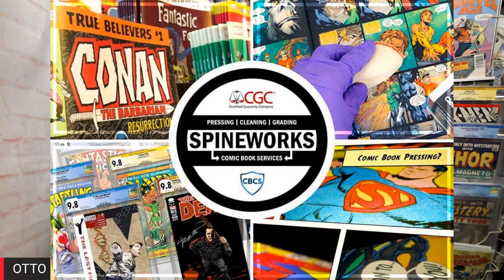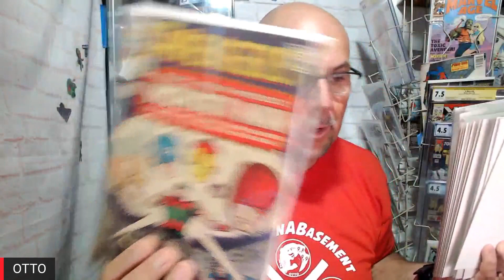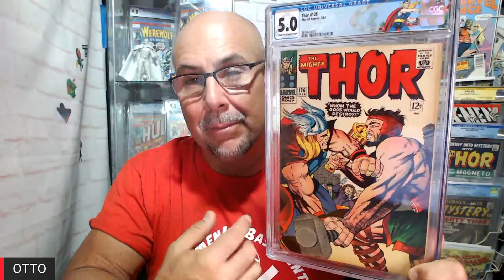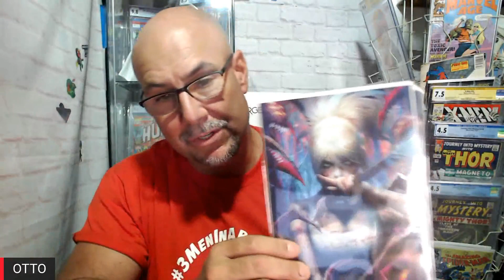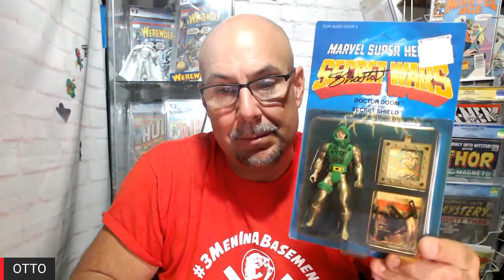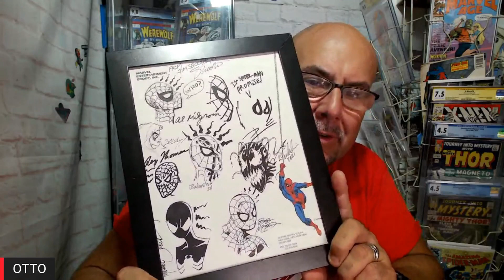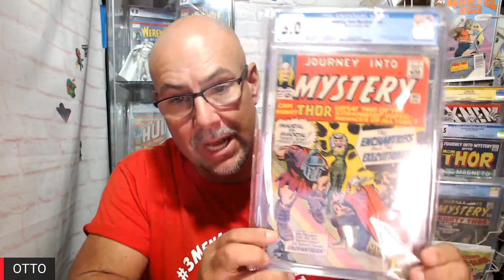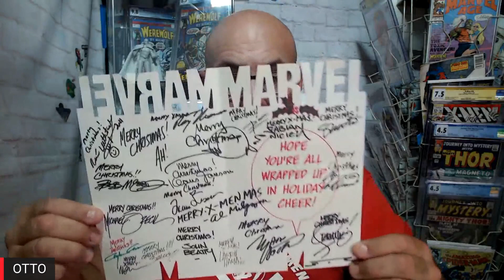TERRIFICON Comic Book Haul Video With OTTO FROM 3MIB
SHORTBOX

DREAM OF AUGUST MEDIA
BIG T'S COMICS
CHRIS PETERS OF SULLIVAN INVESTMENT GROUP
ALL-PHASE ELECTRICAL DISTRIBUTORS

THE GREEN-O
REECES RARE COMICS
DJ LINX COMICS
ARTIST ALLIEZ
DUNKIN DONUTS

COPY 801 COMICS
KC'S GOLDS
MOONLIT COMICS
MIKE THE BEAST BENDTSEN
JIM O'SHEA
MIXED BAG COMICS
Simply Cypress
Pressable Defects
Spidey Powder Tumblers